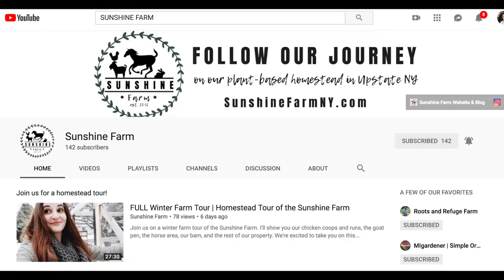Seed Swap Announcement | VLOG | Episode 49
Oh dear... what have we gotten ourselves into?!  JK this should be fun!! Can't wait.

CONGRATS TO THE COMMENT FEATURE WINNERS: Sunshine Farm

Canon 70D
18-35mm Kit Lens